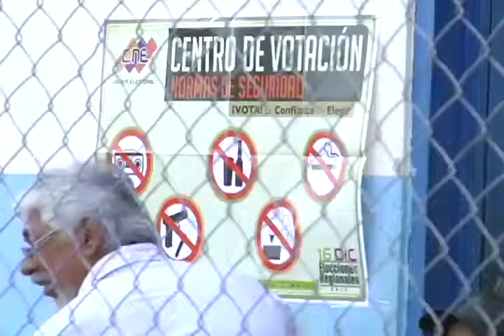16D Elecciones Regionales: Centro Electoral Petralcira Echegarrai, 7:35am